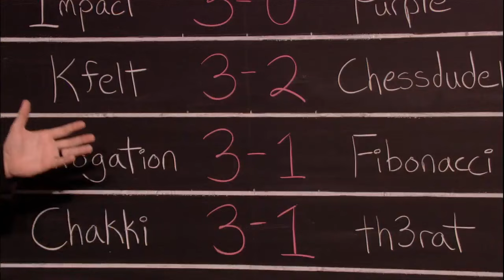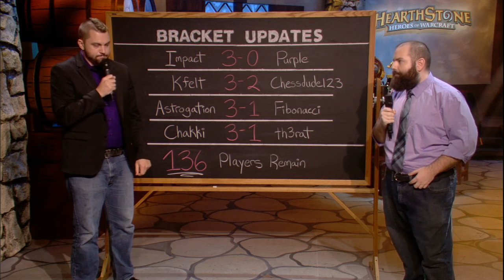bloodyface vs fr0zen - HCT Americas Summer Preliminaries: Round 3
Game 1: 1:36
Game 2: 14:41
Game 3: 22:45

Game 4: 34:49
Game 5: 39:27